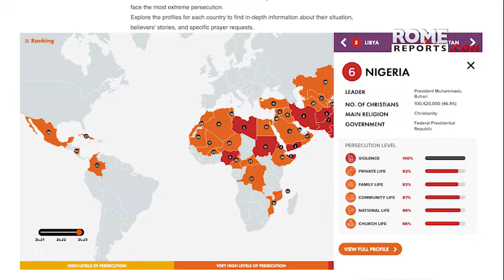¿Cuál es la situación actual en Nigeria?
Desde 2011, la tribu fulani, mayoritariamente musulmana, se ha enfrentado a los agricultores cristianos.